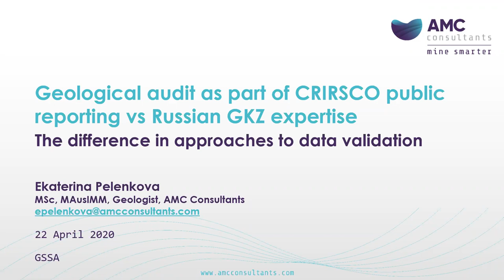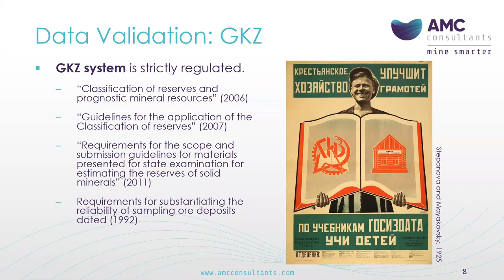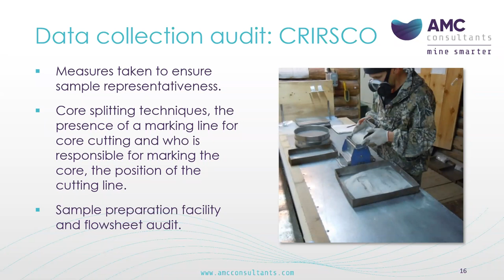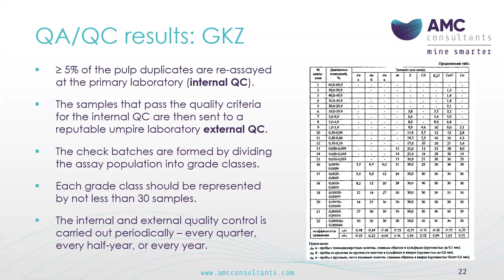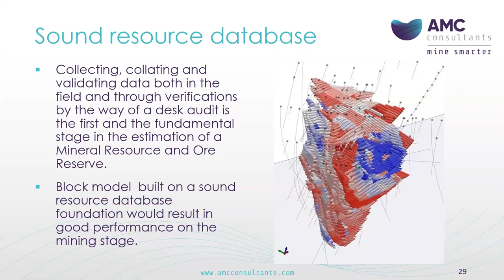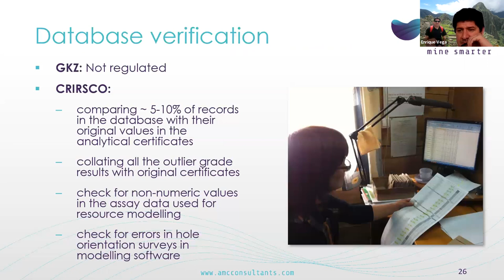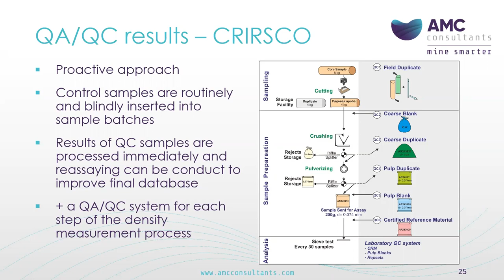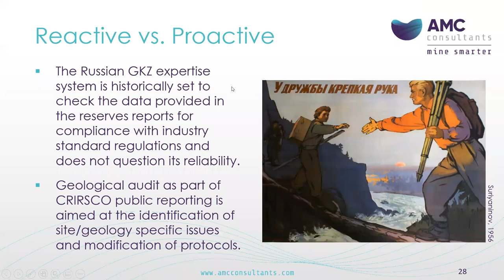Geological audit as part of CRIRSCO public reporting vs. Russian GKZ expertise - Ekaterina Pelenkova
22 April 2020 GSSA Lunchtime talk with Ekaterina Pelenkova:

Geological audit as part of CRIRSCO public reporting vs. Russian GKZ expertise.

Katia is a geologist at AMC Consultants, based in Moscow.

She has 13 years experience in the mineral industry, including 9 years working on exploration projects in Russia as part of Intergeo and Norilsk Nickel companies and 4 years in international consulting. Ekaterina joined AMC Consultants in March 2020. Prior to joining AMC, Ekaterina has worked at Micromine Consulting Services and Micon International consulting companies focusing mostly on data management and QA/QC systems as part of the JORC and NI43-101 public reporting. She combines skills in geostatistics, modelling, QA/QC, and sampling, with software skills in a variety of mining, database, geostatistical and GIS packages. This provides her with a strong background for reviewing and advising on using data as a basis for both geological modelling and resource estimation for a variety of commodities and deposit types. In addition to both consulting and company roles, Ekaterina has experience as a presenter and teacher of courses in data management and QA/QC.